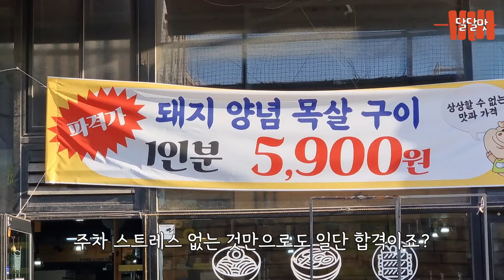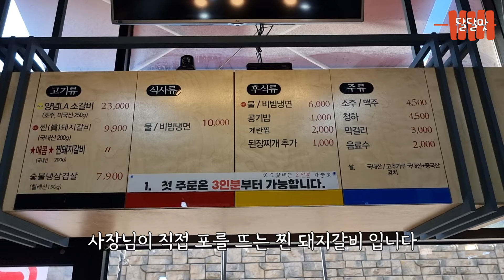인천 초초초 가성비 고깃집. 인천 최저가 식당 알려드립니다.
인천 미추홀구 숙골로95번길 23 화풍정

LA갈비. 돼지목살 양념구이 - 2인분부터 주문 가능
찐돼지갈비,매콤찐돼지갈비,삼겹살 -3인분부터 주문 가능

* 무조건 맛집을 소개해 드리는 채널이라기 보다
   제가 방문한 곳 리뷰를 하는 채널입니다

* 방문하라고 부추기는 영상이 아닙니다.
   '이런식당이 있구나' 라고 참고만 해주세요 .

* 저는 맛 평론가가 아니며 전문지식도 없고
    그냥 느낀 그대로를 전달해 드립니다.

* 인천 식당 위주로 촬영 하였습니다.

* 광고네 뭐네 이상한 소리 하는 댓글, 업장을 심하게 비방하는 댓글,
    비정상적인 댓글은 대응 없이 바로 차단합니다.

* 저는 여러분의 입맛을 책임지지 않습니다.

[문의]
 카톡. kjhkjhjj